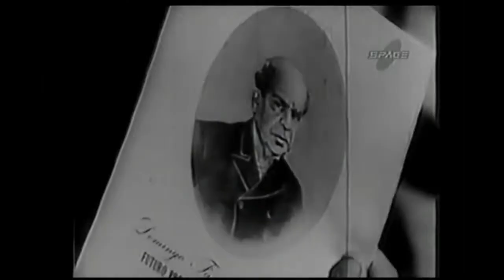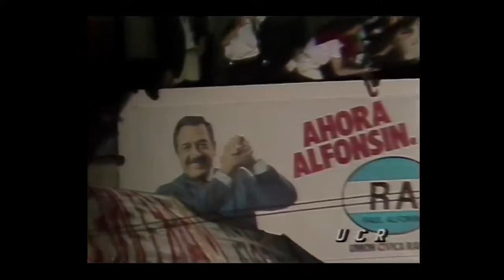Sucesos Argentinos - Curso de Cine - Spot 1